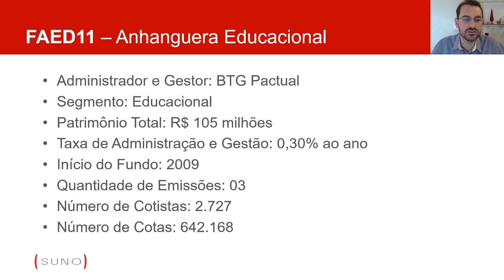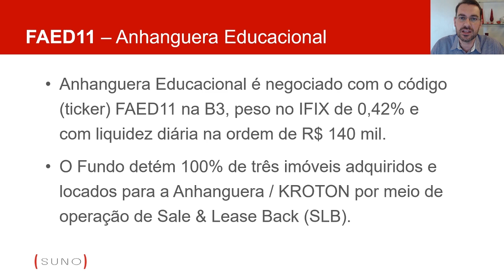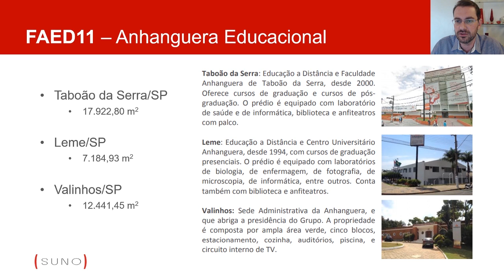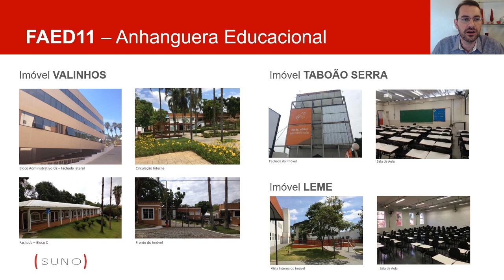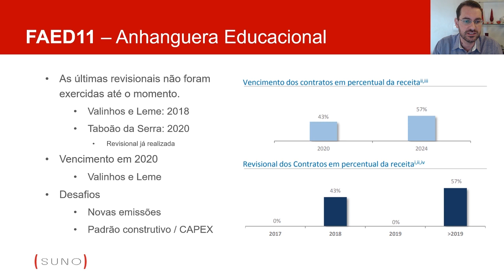FAED11 - Saiba Tudo Sobre o Fundo Imobiliário Anhanguera Educacional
O FAED11, Anhanguera Educacional é um fundo imobiliário do setor educacional que teve início em 2009. O fundo detém 100% de três imóveis adquiridos e locados para a Anhanguera / KROTON  por meio de operação de Sale & Lease Back (SLB)

Ebook 101 Perguntas e Respostas para Investidores Iniciantes